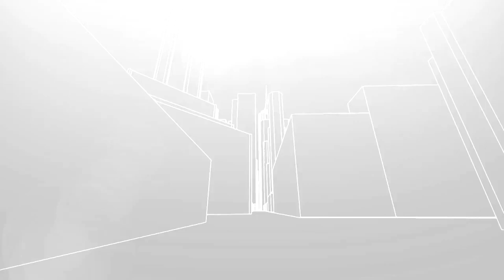Peligro en las calles